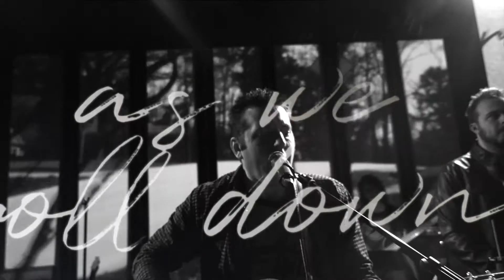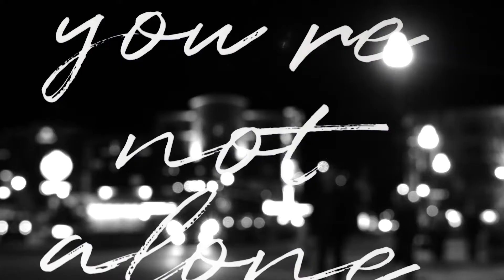Home - Phillip Phillips (Cover by Woodhills Worship)